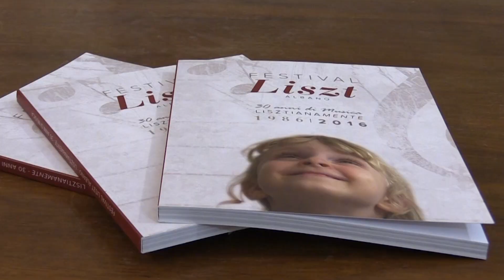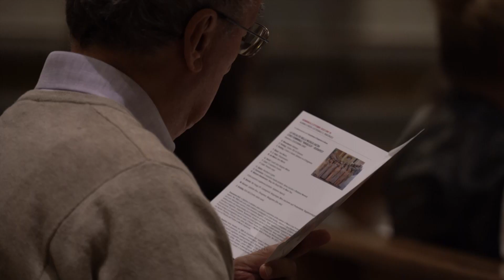Festival Liszt Albano 2022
Festival Liszt Albano 2022,  35° edizione. Liszt nei luoghi di Liszt - Albano, Castel Gandolfo.  I concerti.
4 ottobre Chiesa Cattedrale - Albano ore 19
Coro Femminile Angelica di Budapest dir. Zsuzsanna Graf

9 ottobre Chiesa Pontificia S. Tommaso da Villanova - Castel Gandolfo ore 19.30
Janos Balazs, pianoforte

30 ottobre Palazzo Savelli Albano ore 18
Laszlo Borely, pianoforte

6 novembre Palazzo Savelli Albano ore 18
Franco Mezzena, violino-Stefano Giavazzi, pianoforte

27 novembre Palazzo Savelli Albano ore 18
Jin Ju, pianoforte

4 dicembre Palazzo Savelli Albano ore 18
Gianluca Giganti, violoncello
Solisti e orchestra del Festival Liszt
Gabriele Bonolis, direttore